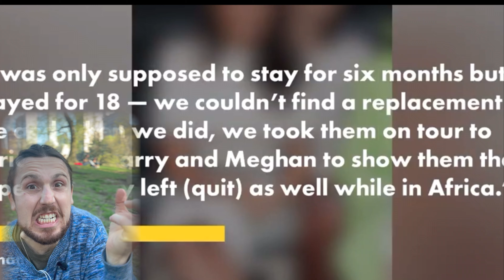Reacting Meghan's ABUSE Made 20 YR Staff Member Quit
Meghan Markle seems to have SO many known instances of being mean to people. We see the photos of her yelling. Not to mention all of the rumors. I believe we can presume that we can trust our eyes as well as the dozens of first hand accounts - including Meghan Markle's actual family. Here is some interesting news.